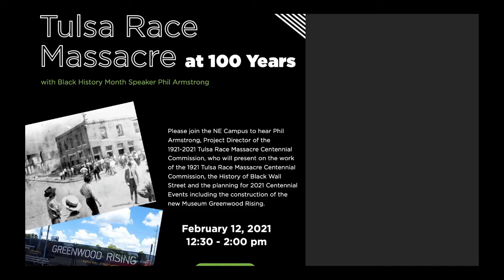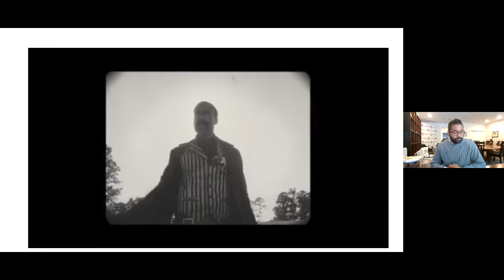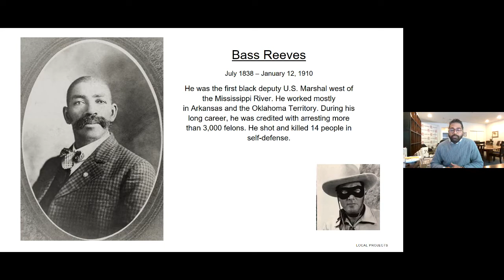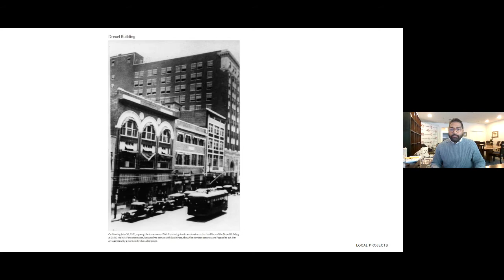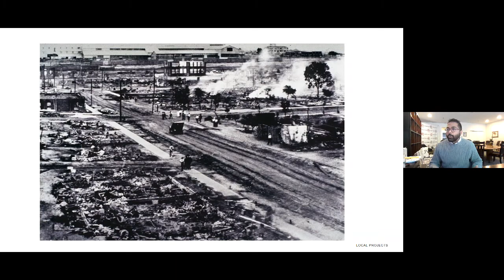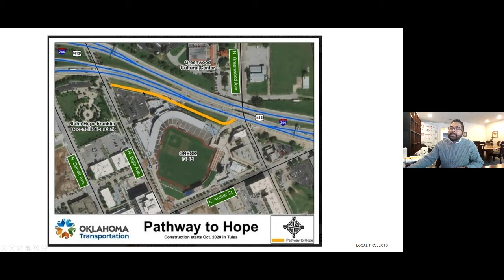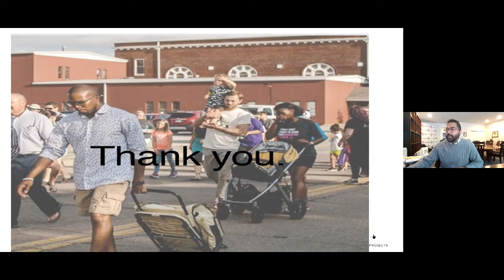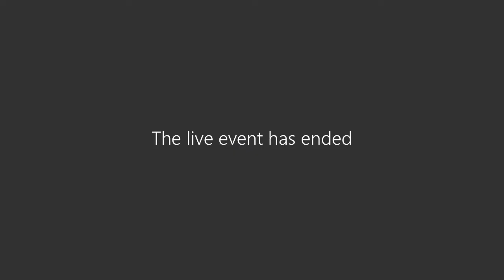Tulsa Race Massacre at 100 Years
The NE Campus History Department presents Black History Month Speaker Phil Armstrong, Project Director of the 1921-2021 Tulsa Race Massacre Centennial Commission, who presented on the work of the 1921 Tulsa Race Massacre Centennial Commission, the History of Black Wall Street and the planning for 2021 Centennial Events including the construction of the new Museum Greenwood Rising.